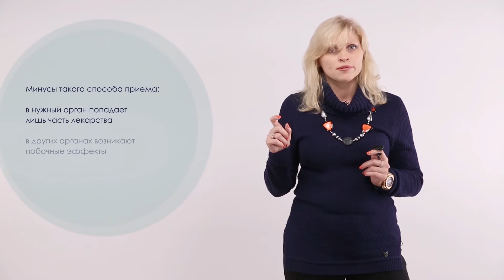Лекция 2.2 | Нанороботы – служба доставки лекарств | Анжела Андреева | Лекториум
Лекция 2.2. Нанороботы – служба доставки лекарств | Курс: Бионика. Нанокиборги | Лектор: Анжела Андреева | Организатор: Президентский физико-математический лицей № 239